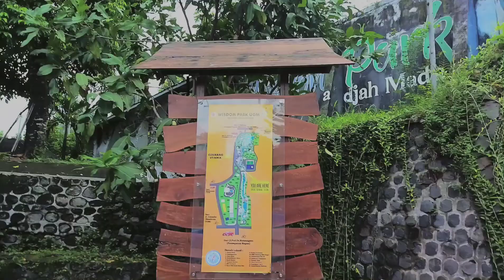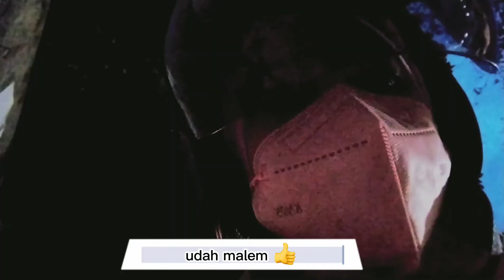a day in my life with my bestie || Indonesia